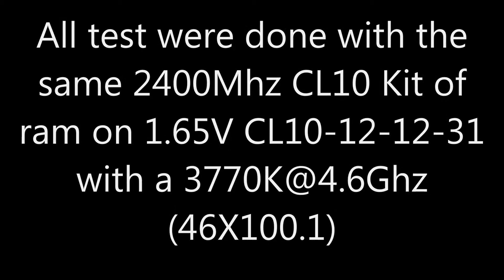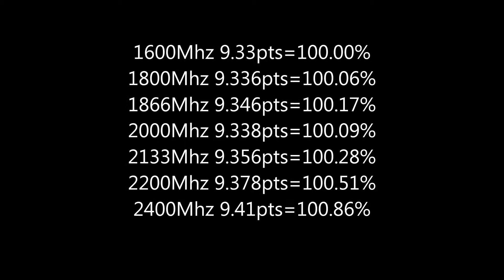Ram speed VS Cinebench R11 5 Score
This is a test of how your system ram speed will effect your cinebench R11.5 score. With my 3770K i see nearly 1% increase going from 1600Mhz to 2400Mhz.